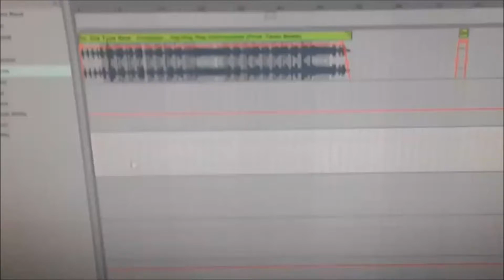freestyle le déclic instru type dre by tantubeatz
Hello, ce coup ci je fais les choses dans le désordre mais l'instru me vend du rêve alors, je sors le freestyle avant la chanson, avis? critiques? like? HESITEZ PAS
Peace ;).